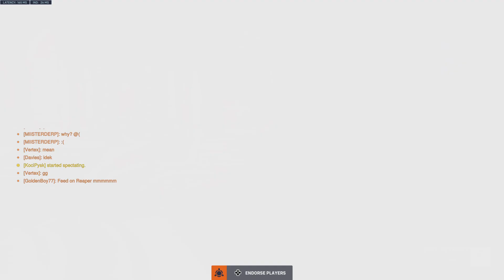Overwatch 2: You Cannot Stop Me